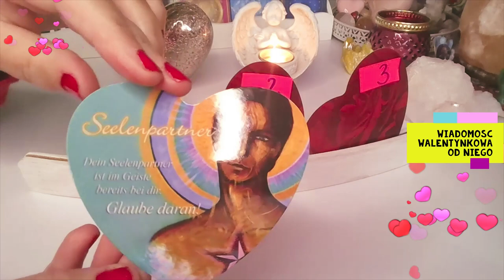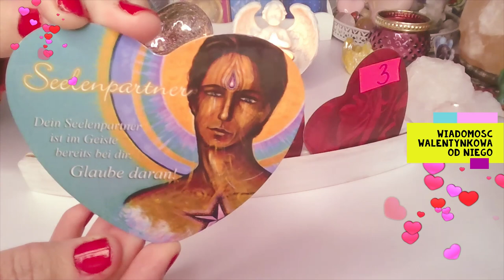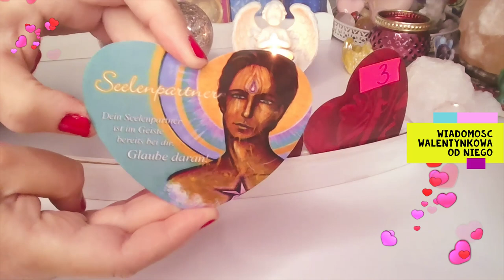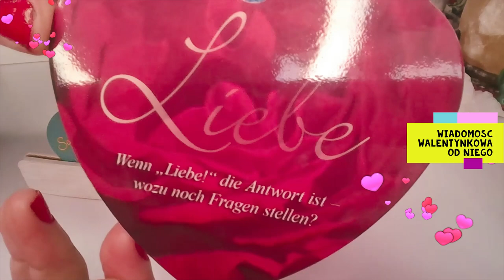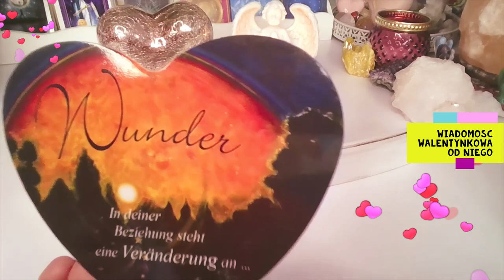WALENTYNKI ❤️ WIADOMOSC WALENTYNKOWA OD NIEGO ❤️3x ORAKEL MILOSNY❤️ wrozby porady magia ❤️